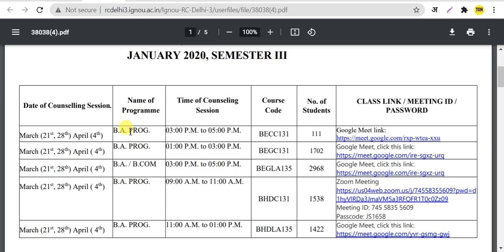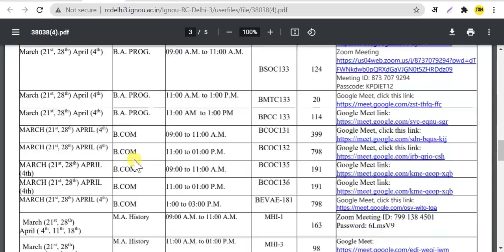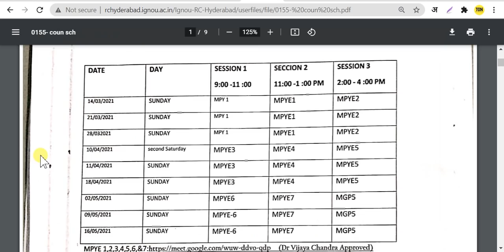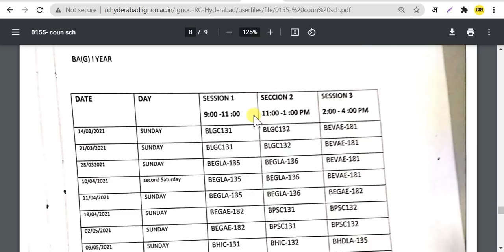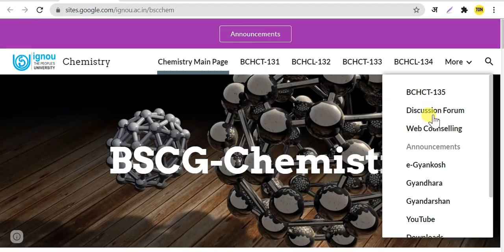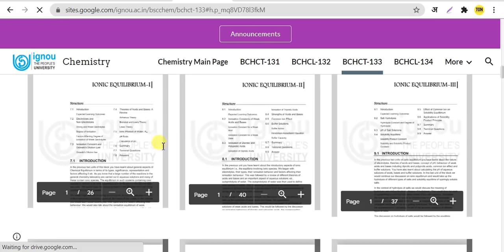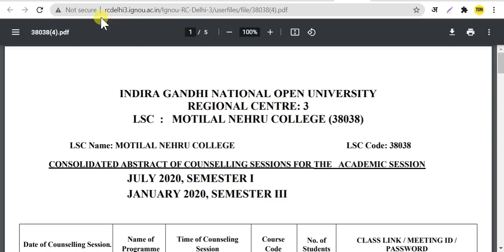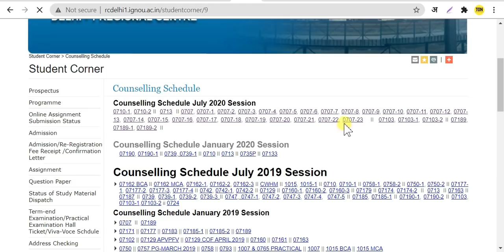IGnou Released Online Classes New Portal 2021? | IGNOU Online Counselling Schedule New Update 2021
Delhi 3 RC PGJMC and MAJMC (SC-38039) Online Counselling Schedule

Hyderabad BA (Psychology), BAG 1st Year, MA Philosophy, DECE, PGDUPDL Counselling Schedule

ignou classes schedule 2021.